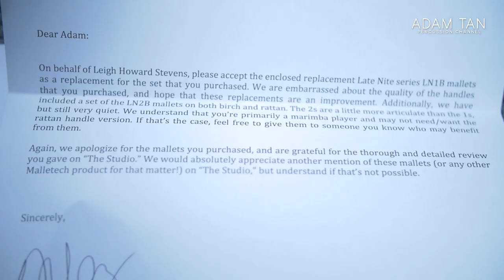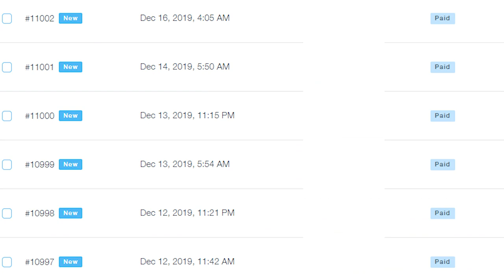HAPPY NEW YEAR 🎉 (28 Episodes in 7 Minutes)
★★ BECOME A STUDIO VIP/ARTIST ★★
★★ FOLLOW ME ★★
★★ OTHER LINKS ★★
★★ SEND ME ANYTHING HERE ★★
Adam Tan
AUSTRALIA
★★ FOLLOW MARIMBAFEST AUSTRALIA ★★
Happy New Year!!! 2019 was a year for me to try new things, like the Let's Watch segment, going to new places to perform and present, hosting a marimba festival in Perth and most importantly, making awesome content for you guys that continues to push the boundaries of what we call 'percussion videos on YouTube'. I hope you've had a great 2019 - let's work hard together in 2020 :)